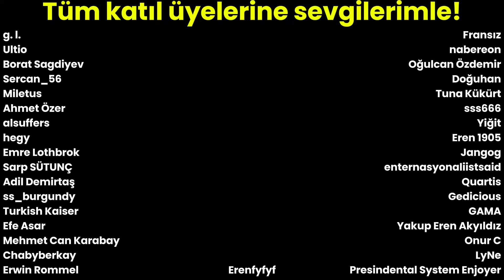2024 YILINDA FALLOUT: NEW VEGAS DENEYİMİ (Part IV)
Selamlar jakobenler! Bugün sizlerle Fallout evreninde çorak topraklarda yol alan kuryemizin macerasına devam ediyoruz. İyi seyirler!